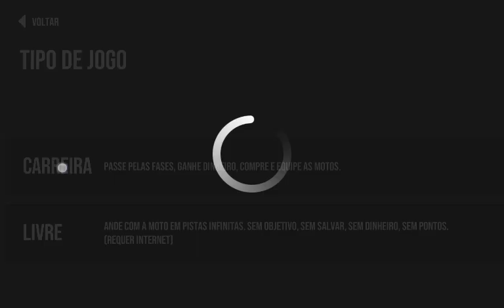Nova Moto na Atualização do Traffic Motos 2 v1.1